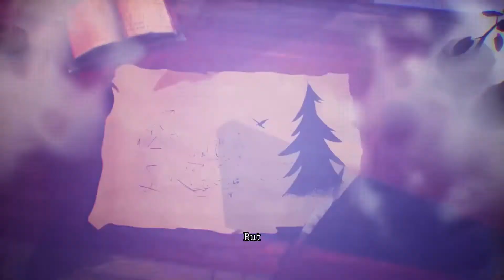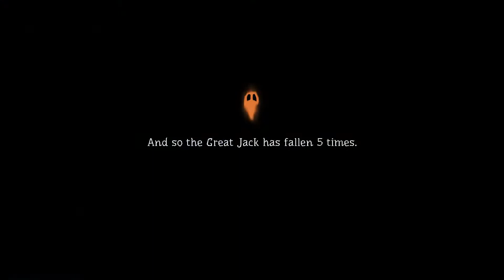Lets Play (PC) - Pumpkin Jack Full Walk through Part 2 FULL HD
Travel through epic and dramatic settings, with each level having its own eerie atmosphere. Using a vibrant palette and high quality lighting effects, Pumpkin Jack invents its own unique cartoon universe inspired by the classic PS2 graphic style.

Solve puzzles that focus on physics, gravity and reflection. Inhabit a pumpkin head and burn books, hammer some moles, create a path for magic spheres

Dive in to my videos to check out the full walkthrough. This game is available in PS4, Xbox One, PC, Switch

• Please Show your SUPPORT by LIKING and SHARING the Video.

I will bring in variety of quality game content on a Regular Basis on my Channel